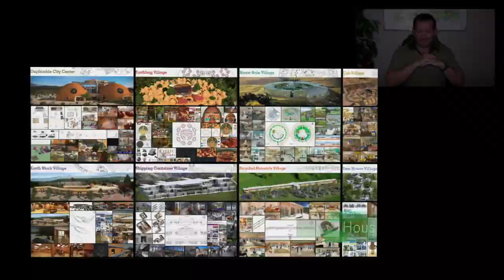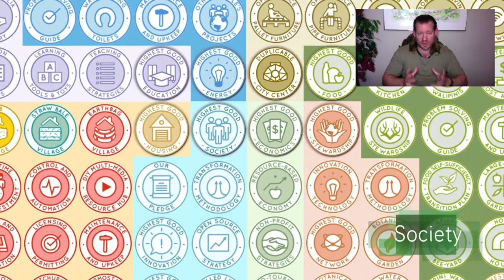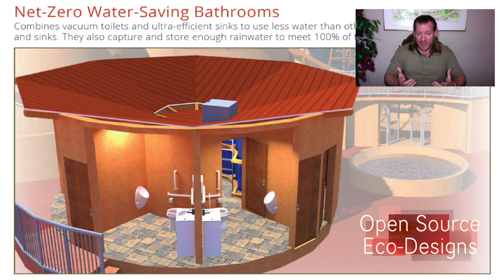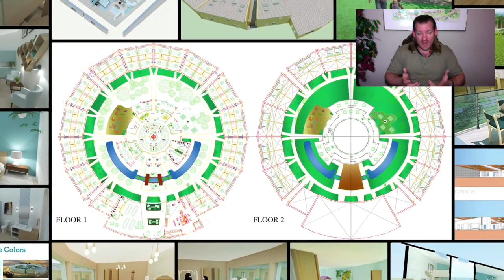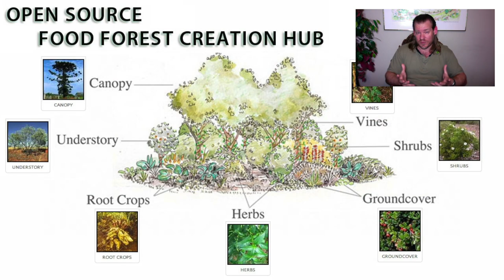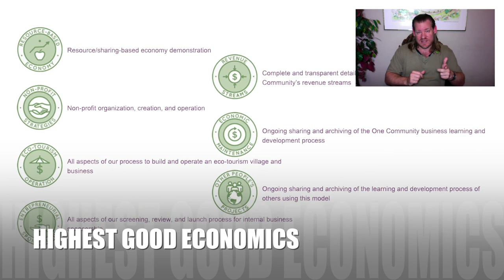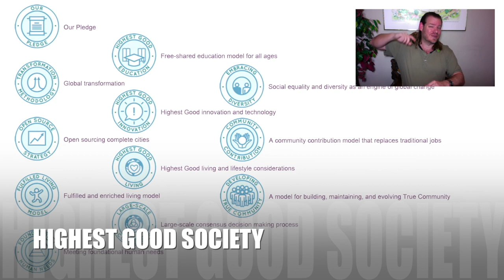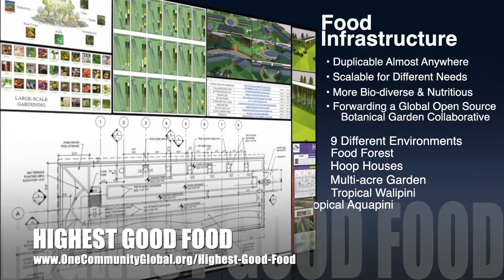One Community Weekly Progress Update #467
Living Through Cooperative Systems | Global Collaboration | Open Source Cooperation | Sustainable Energy | Global Sustainability | World Change | Green New World | One Community | Weekly Progress Update #467 Specifics are

THIS WEEK'S TOPIC: Better Living Through Cooperative Systems